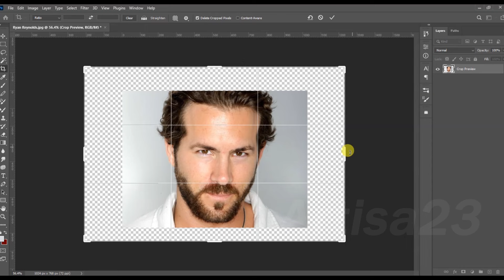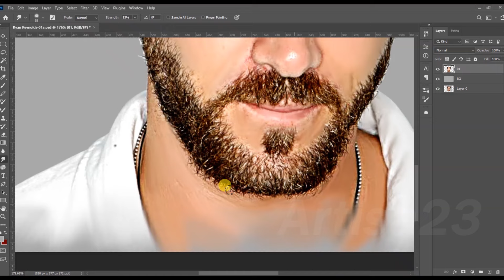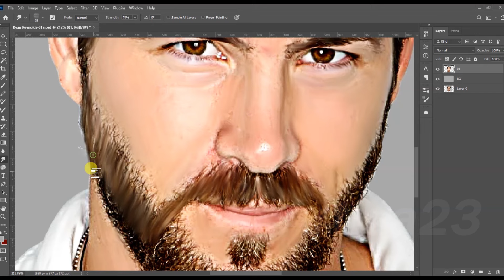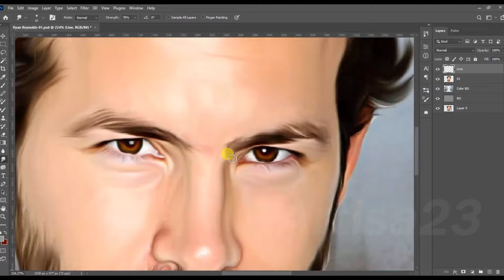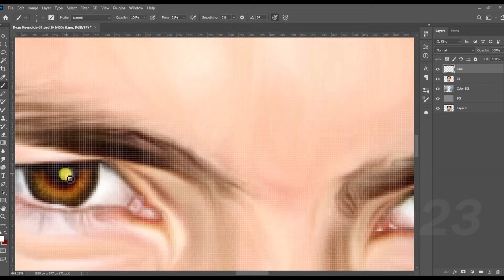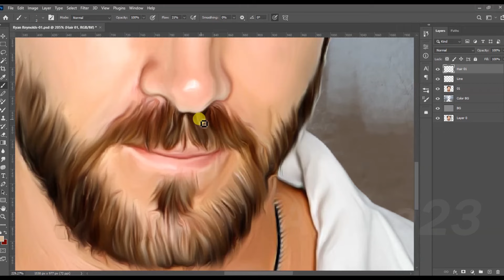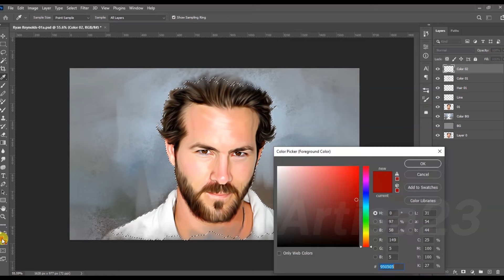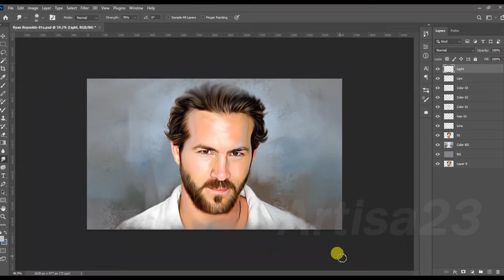How to Smudge Painting a REALISTIC Face Ryan Reynolds | Artisa 23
Artisa23

           -   -     -    -    -    -   -    -   *  *  * (  Order accepted  ) *  *  *  -   -    -    -    -    -    -